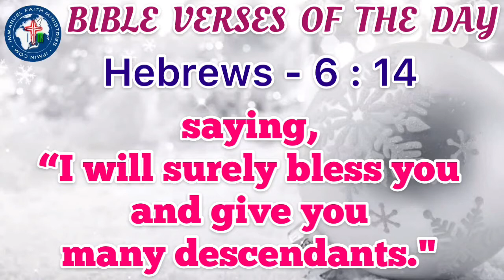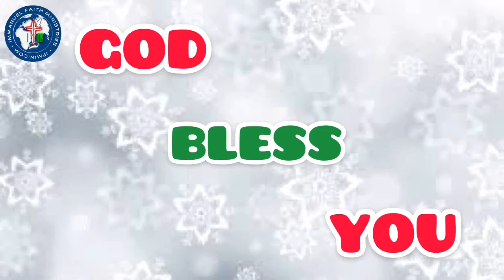BIBLE VERSES OF THE DAY 16TH APRIL 2021